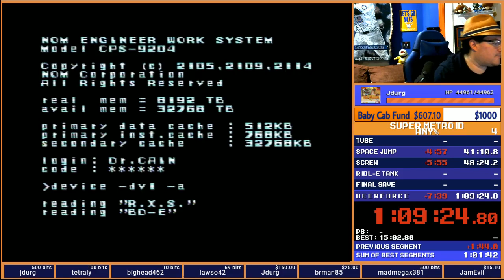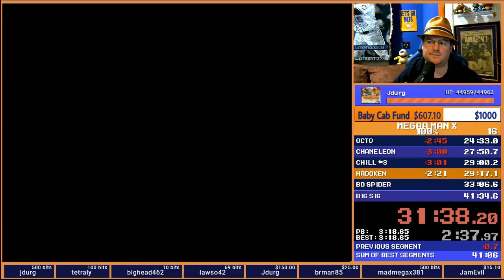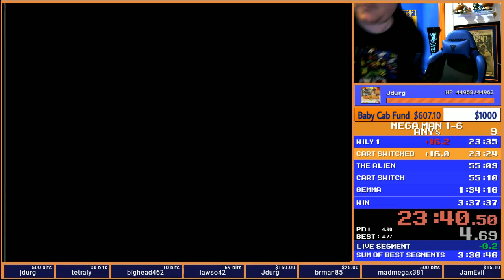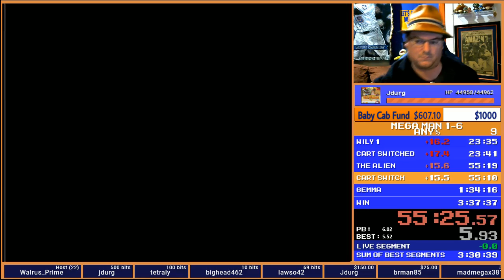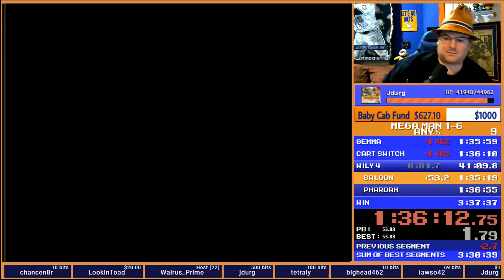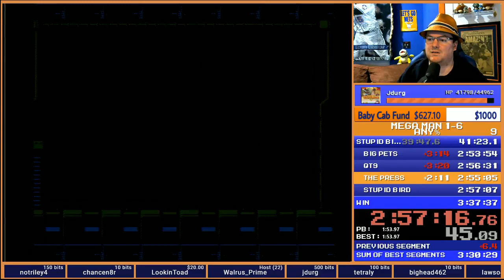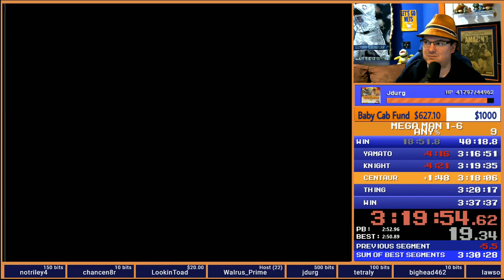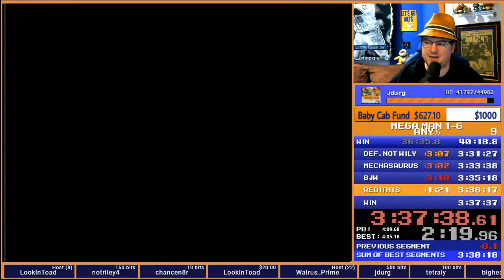Cabathon i - Part 6 - Mega Man